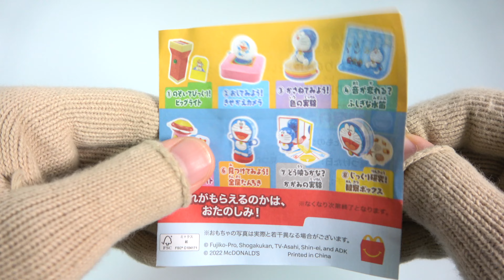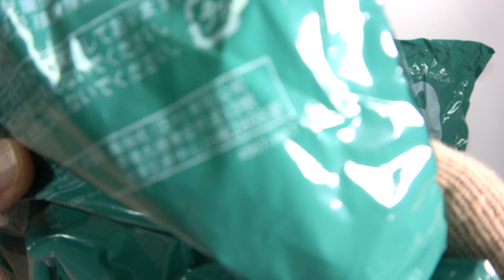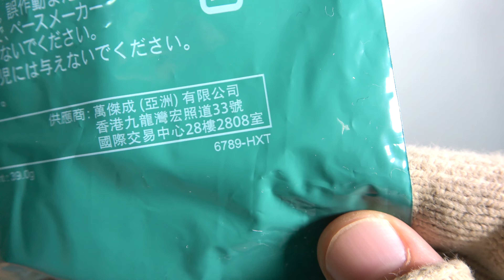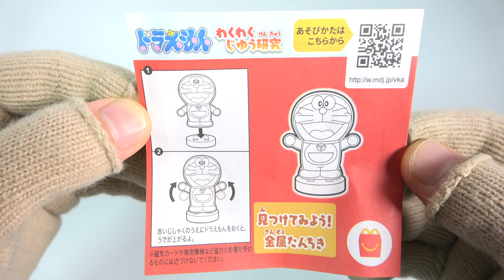ハッピーセット ドラえもん わくわくじゆう研究 第２弾 ４種 開封 2022/8/12～ McDonalds happy meal toys Doraemon Exciting research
・じっくり研究!観察ボックス
・どう映るかな?かがみの実験
・のぞいてみよう!ドラミのスモールライト
・見つけてみよう!金属たんちき